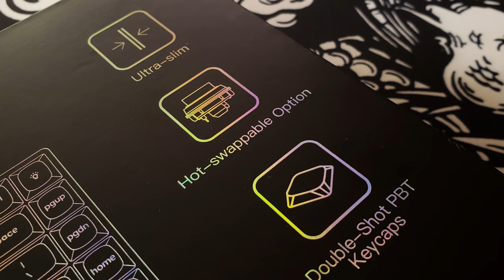ASMR | Slow typing on Keychron K3 Pro mechanical keyboard | Gateron Red low profile switches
Check the lubing video

➢ Keychron K3 Pro RGB Hotswap

➢ Gateron Low Profile switches

➢ Low Profile keycaps

➢ Coiled Cable

🎙 FiFine K669 Condenser Microphone

🎥 Video Camera ➙ Samsung Galaxy S22
📷 Photo Camera ➙ Samsung Galaxy S9
💻 Video edition ➙ Da Vinci Resolve 18
💻 Audio recording ➙ Audacity
💻 Image edition ➙ Gimp